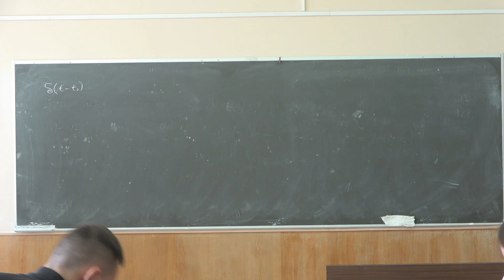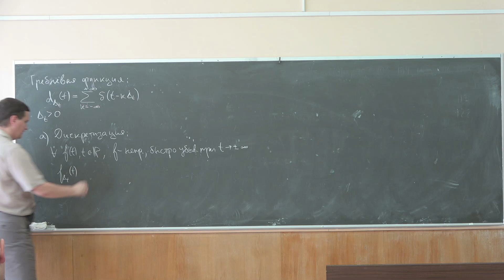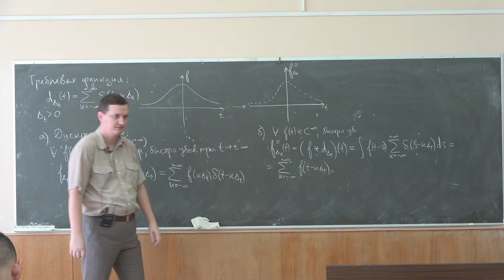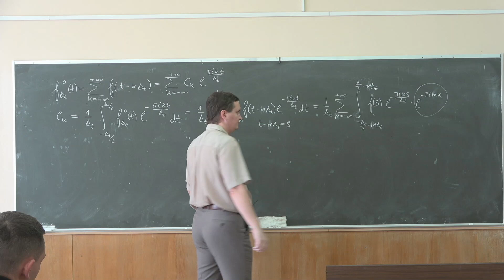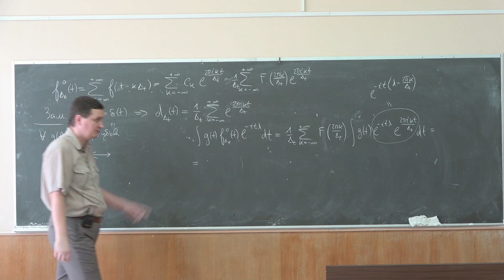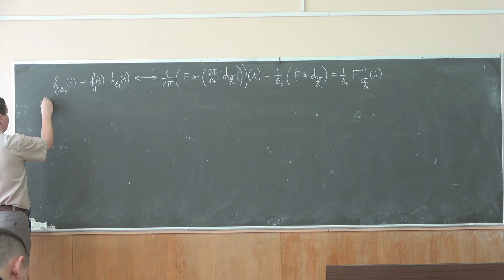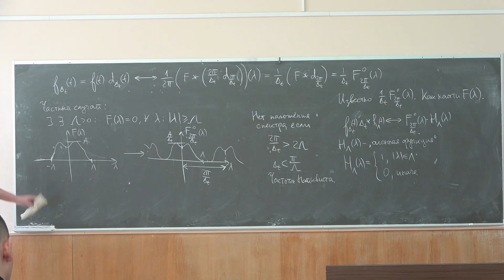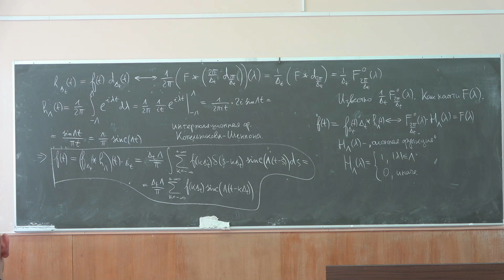Точилин П.А. | Лекция 4 по Преобразованиям Лапласа-Фурье, 2023, осень | ВМК МГУ